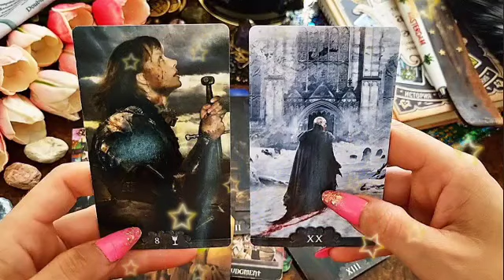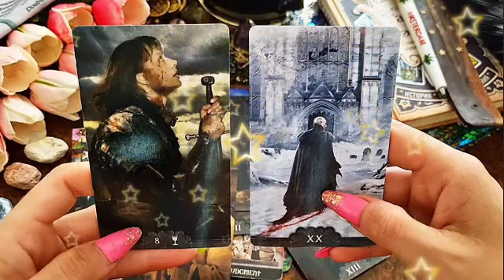برج القوس ♐ من 24 إلى 4 فبراير 2023 🌷 عندي لك خبر تستاهل عليه بوسة🤭مفاجئة عظيمة تنتظرك يا قوس😍